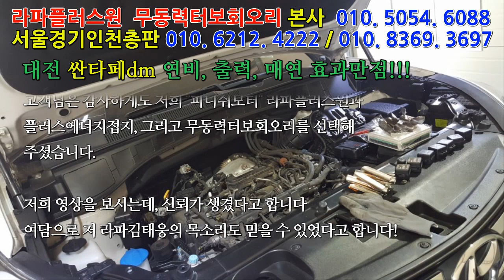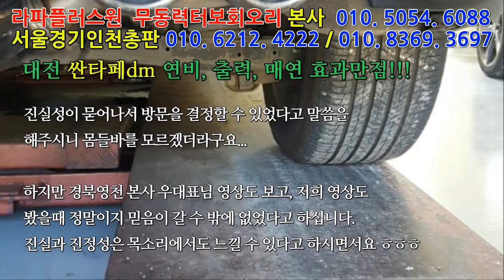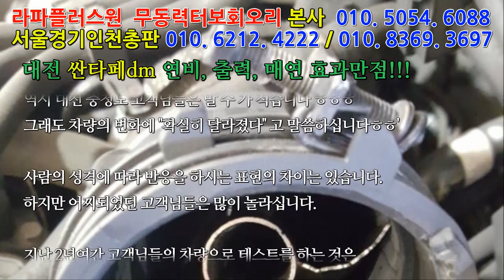[라파플러스원 김태웅] 싼타페dm 자동차출력, 연비, 매연까지 한번에 해결!!! 매연저감장치!엔진출력증강!연비개선!자동차튜닝!라파세나풍파워가격!무동력터보가격!